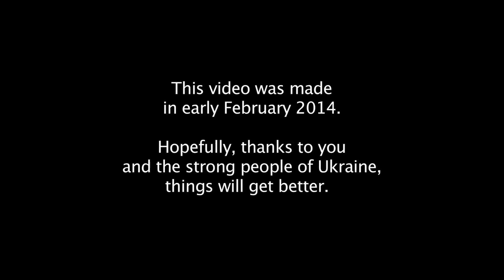I Am a Ukrainian / Jsem Ukrajinka (české titulky)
pro ČESKÉ TITULKY KLIKNÉTE NA IKONU "POPISKY / CAPTIONS" v pravé části ovládací lišty videa (druhá zleva)

Sláva Ukrajině! Hrdinům sláva!